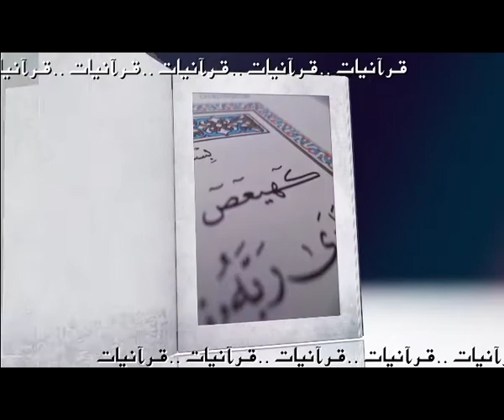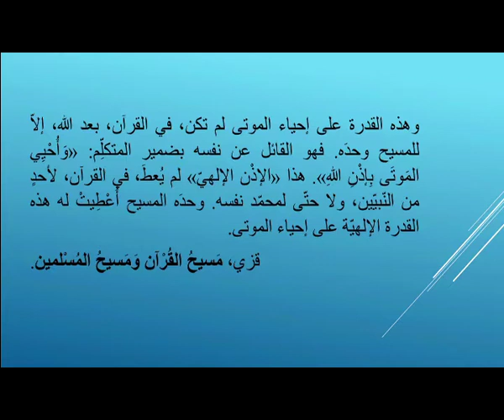Quranyat 90 قرآنيات